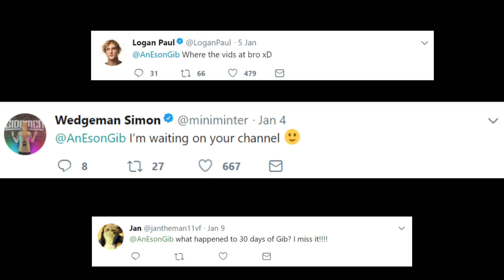FORFEIT FIFA | BALD EDITION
FORFEIT FIFA 18 | BALD EDITION